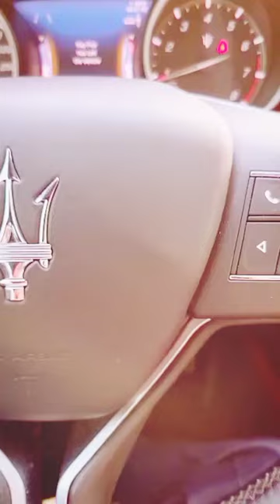Mere Dubb 32 Bore Thalle Kali Car Ae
1#meredab32bore
 2#newcar
 3#kalicar
 4#newsong
 5#latestpunjabisong
 6#trending
 7#viral
 8#statusvideo
 9#viralvideos
10#bollywoodsongs